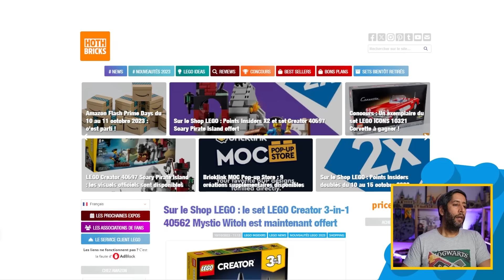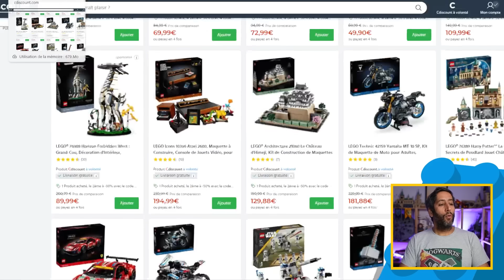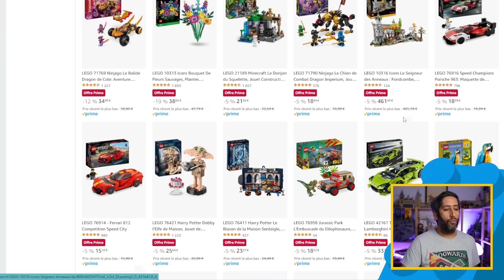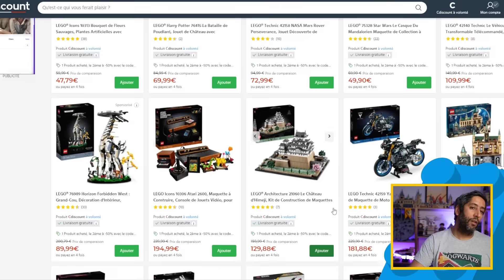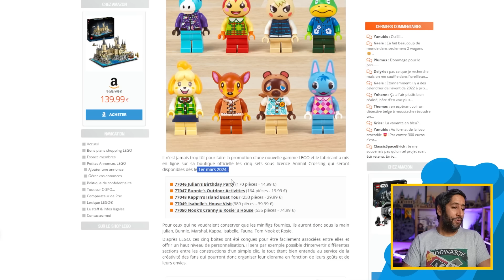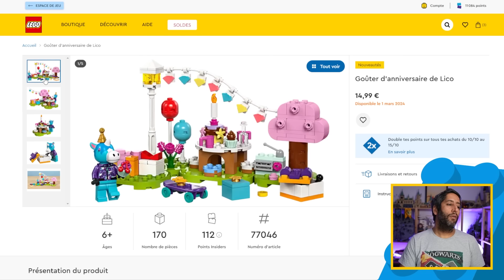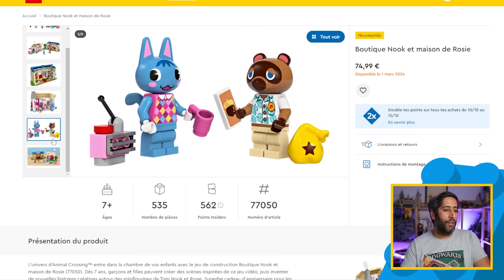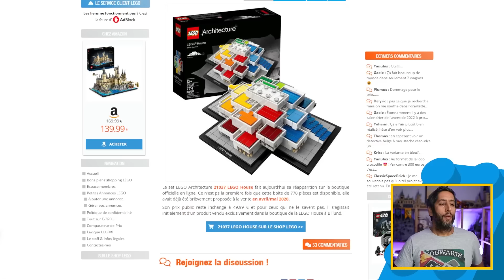LEGO x ANIMAL CROSSING : TOM NOOK NOUS DEPOUILLE? BONS PLAN FNAC, AMAZON, CDISCOUNT PREPAREZ NOEL!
Animal Crossing et Tom Nook débarquent chez LEGO en 2024, pleins de bons plans LEGO et toute l'actu c'est la BA 221➡️Soutenir l’indépendance de la chaine en achetant vos LEGO 🧱 et choppe de la brique moins chère sur Mamazon

00:00 Introduction
01:21 Les offres LEGO
02:49 Les offres Cdiscount
03:23 Les offres FNAC
04:35 Les offres Mamazon
05:29 L'orient Express
06:34 Les sets Animal Crossing 2024
09:52 Le retour de la fig en bois
10:23 le retour de la LEGO House
11:00 Conclusion